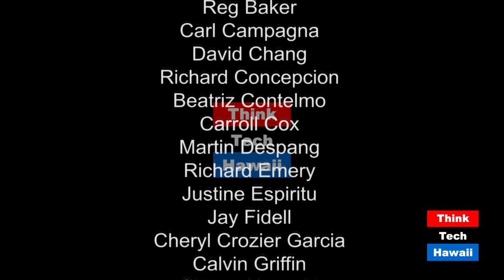Drone Noise Reduction in Honolulu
Imagine Honolulu free of Helicopter Noise!  Drones in News and Public Safety service can take us a long way in that regard.  We hear from Mike Elliott of Drone Services Hawaii, in the studio, on how that might come about... in reaction to Saturday's experience at Hokule'a arrival ceremony, which was seriously disrupted by helicopter noise.